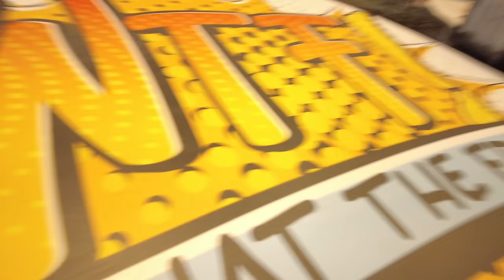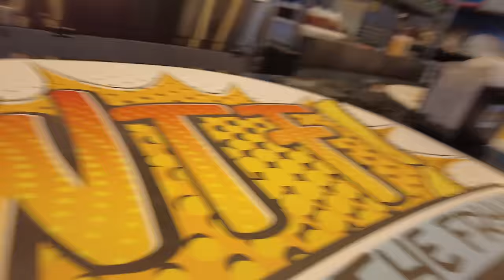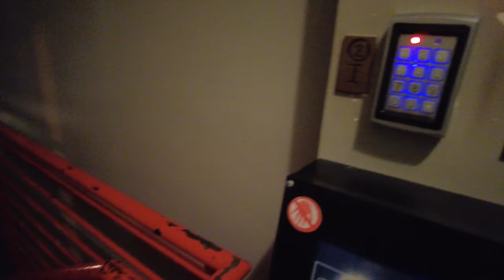DAILY VLOG | good eats + escape room + I bought her a bag!!!